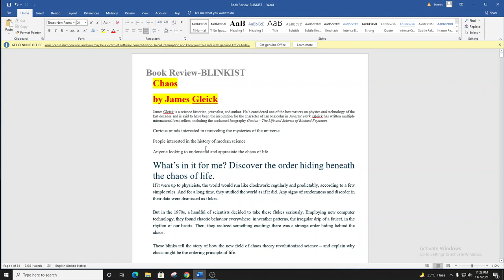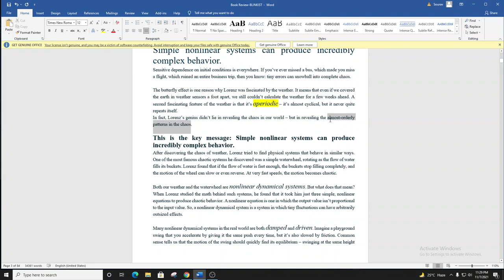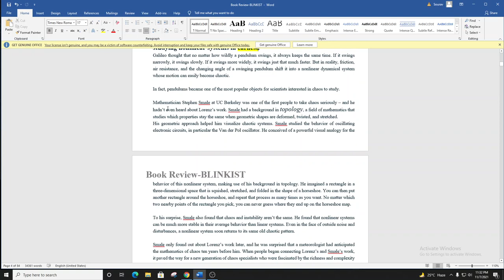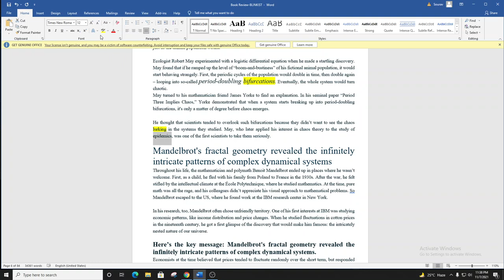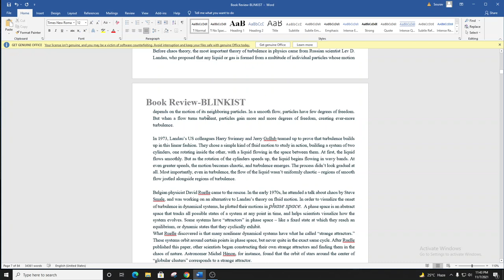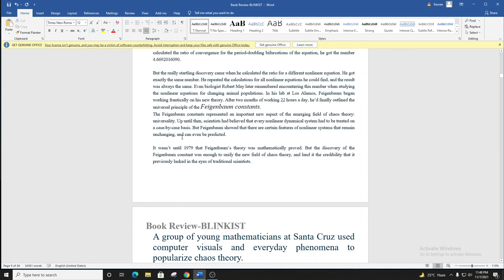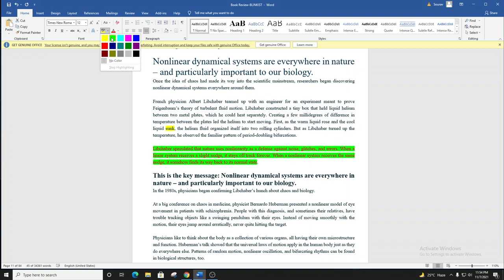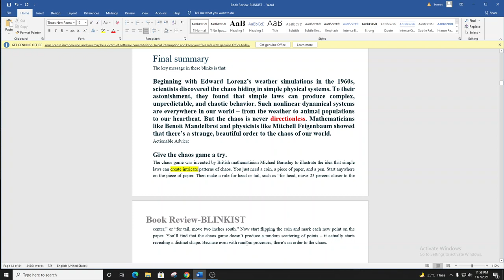Chaos by James Gleick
Book review
Education
Science
Fun